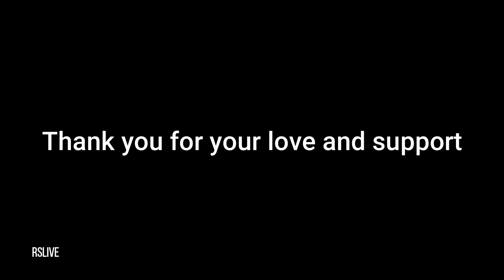Delhi Gurgaon Expressway | Be Safe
Hi , This is RS LiVE (Rajan Singh) .